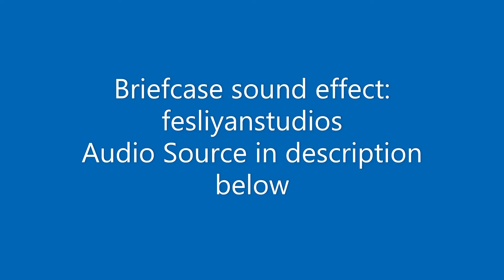I SMEEL PENNIES Gmod Version